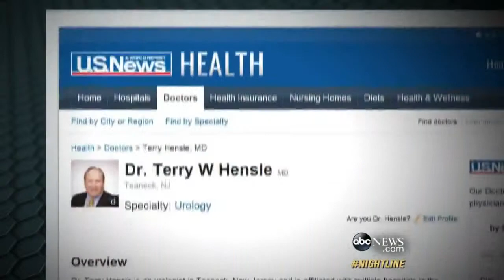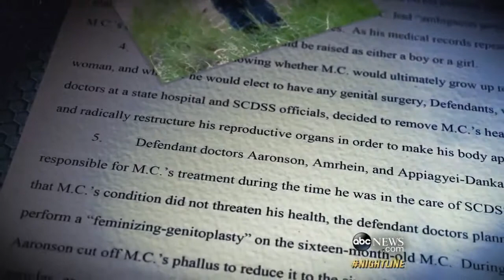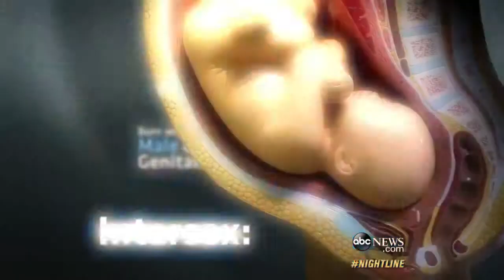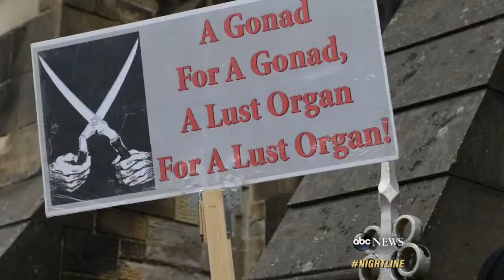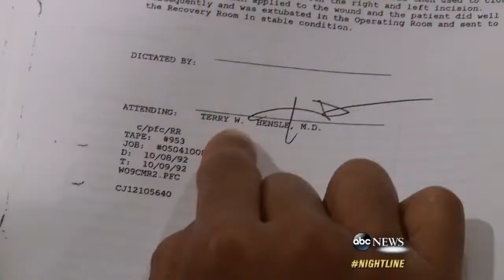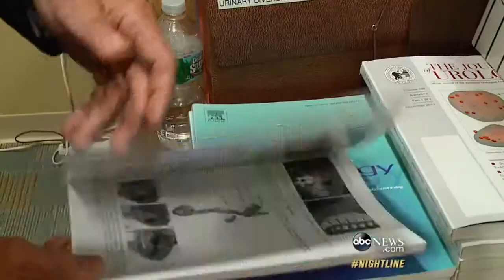Dr. Judi G. Psychology via Nightline: Intersex Children - A Journey Between Genders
Dr Judi G. Psychology via Nightline:

Intersex Children - A Journey Between Genders [HD]

Description: A person born with both male and female genitals meets with the surgeon who operated on him as a baby.